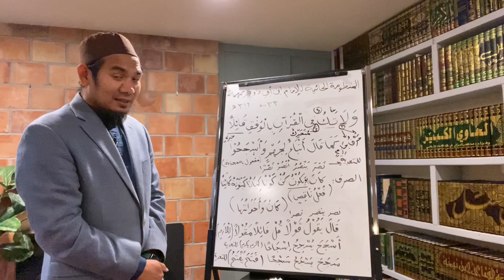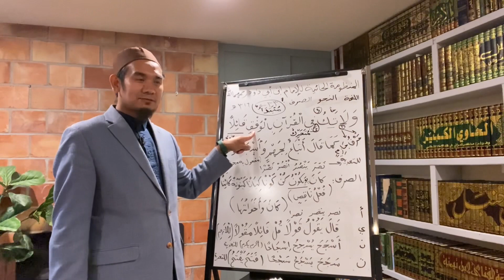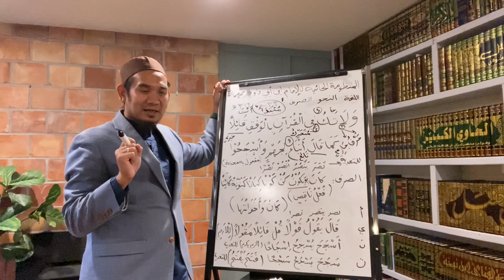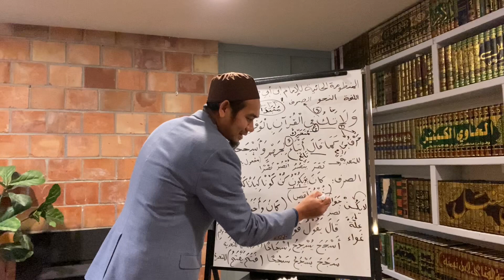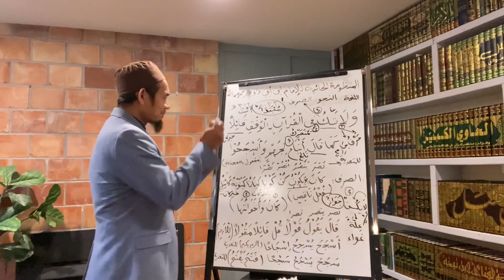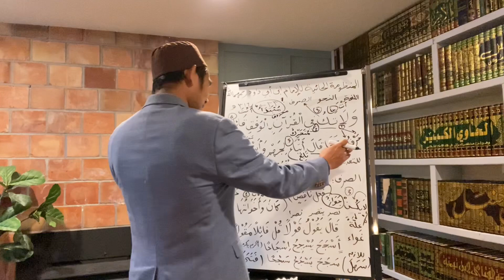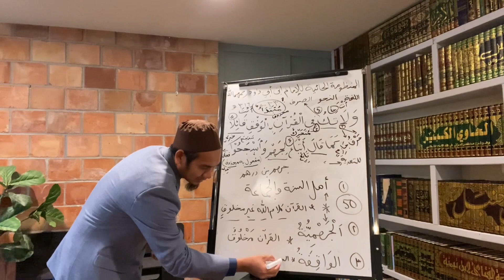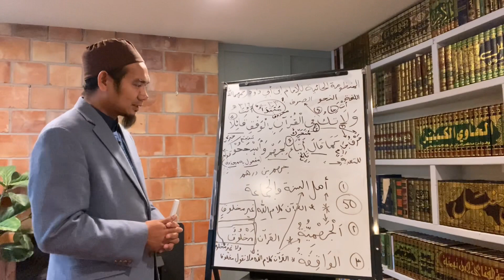Al-Ha’iyah in Cham (4)